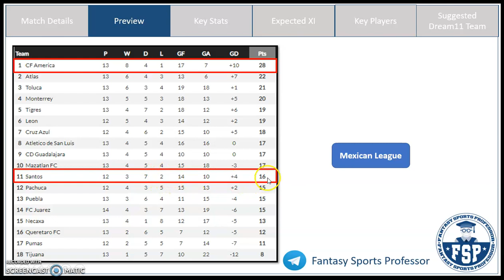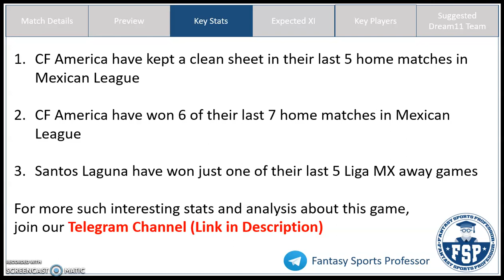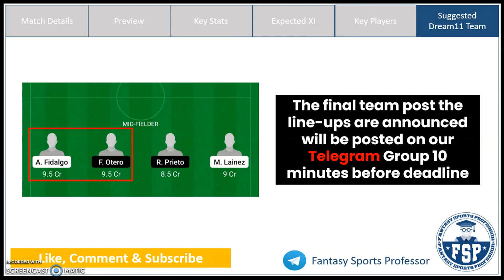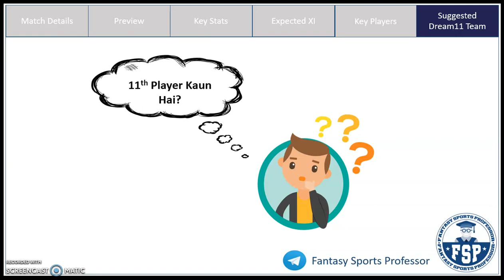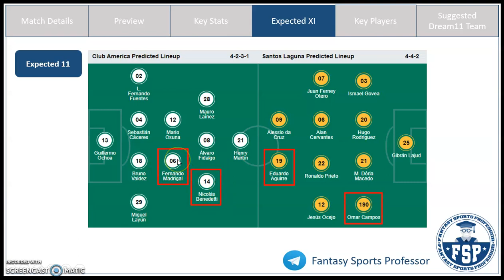AME vs SAN Dream11 Team | CF America and Santos Laguna | Mexican League | Dream11 Prediction - FSP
AME vs SAN Dream11, AME vs SAN Dream11 Team, AME vs SAN Dream 11 Prediction, Mexican League

In this video, get Fantasy Football Tips on the Dream11 Combination and Dream11 Prediction for the Mexican League match between CF America (AME) and Santos Laguna (SAN)